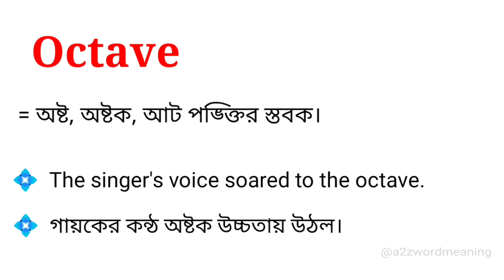Octave Meaning in Bengali With Example || Octave শব্দটির বাংলা অর্থ কি হবে ?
এই ভিডিওতে octave শব্দটির বাংলা অর্থ নিয়ে আলোচনা করা হয়েছে। আশা করছি ভিডিওটি আপনাদের উপকারে আসবে।